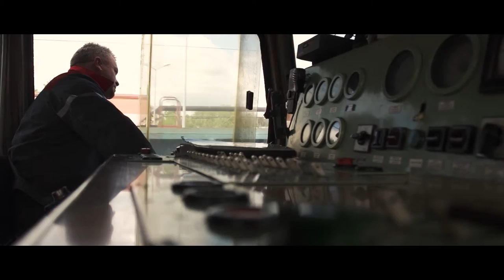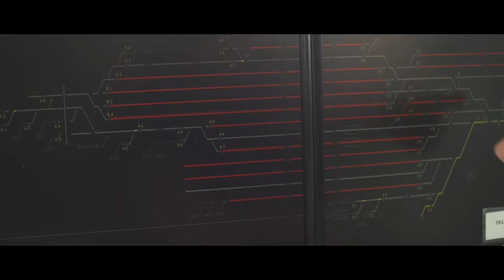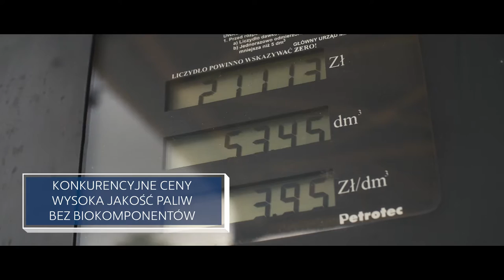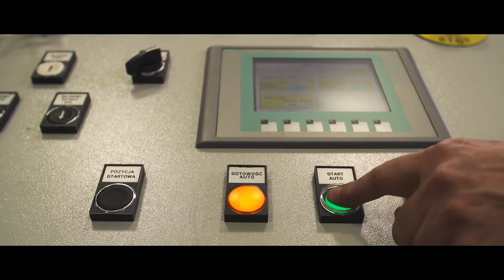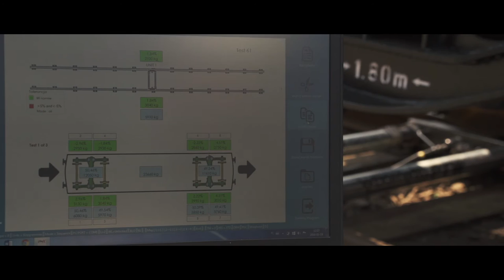Grupa Tomami: film ofertowy Grupy Azoty Koltar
Koncepcja, realizacja, tekst lektorski – Grupa Tomami na zlecenie Grupy Azoty Koltar